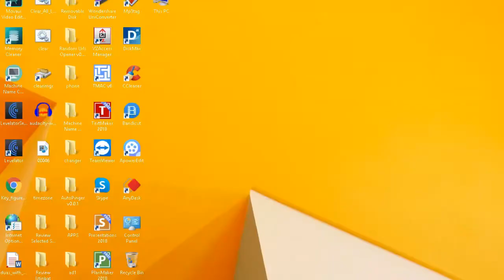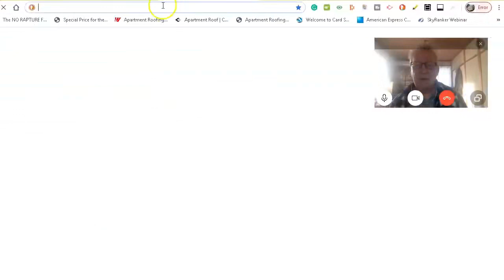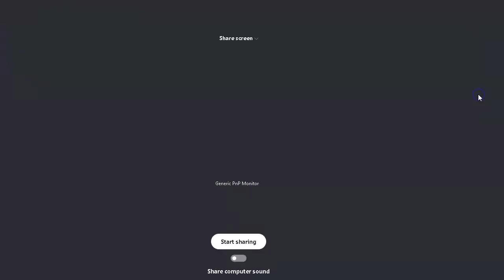Shiekh Omar Baloch - Ex Freemason Dr Omar Zaid’s Amazing Story How The Freemasons Started